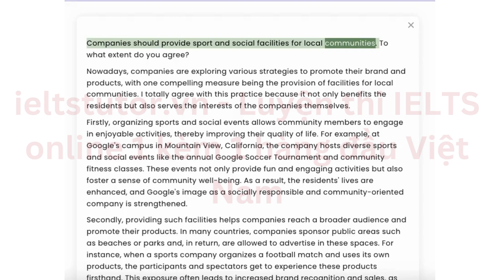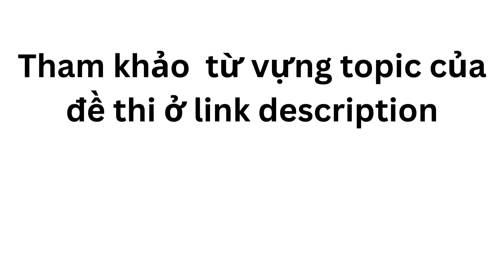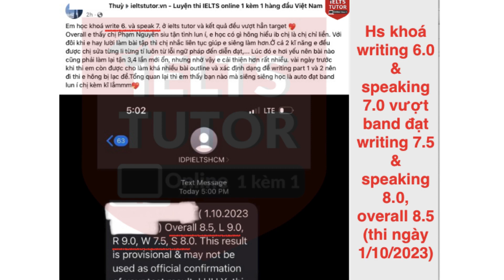Giải đề"Companies should provide sport and social facilities for local communities To what exten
Giải đề"Companies should provide sport and social facilities for local communities. To what extent do you agree?" IELTS WRITING TASK 2 (Đề thi 12/11/2023 & 25/5/2024)
▶Xem kĩ nội dung đầy đủ bài hướng dẫn giải đề thi thật IELTS WRITING của IELTS TUTOR
Form đăng kí update giải đề thi thật IELTS 4 kĩ năng kèm bài giải bộ đề IELTS SPEAKING quý đang thi hàng tuần từ IELTS TUTOR